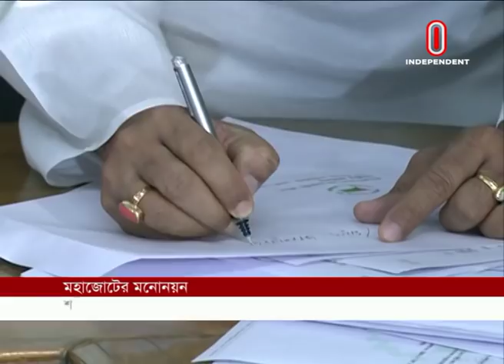বিকল্পধারা কতটি আসন পেল? ।। Bikalpa Dhara Bangladesh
একাদশ সংসদ নির্বাচনে ১৭ আসনে মনোনয়ন চূড়ান্ত করেছে আওয়ামী লীগ। এছাড়া মহাজোটের শরিকদের জন্য ৬০টি আসন ছেড়ে দেয়ার সিদ্ধান্ত জানিয়েছে দলটি। এতে ১৪ দলের শরিক ওয়ার্কার্স পার্টি ৫, তরিকত ফেডারেশন ২, জাসদ ইনু ৩, জাসদ আম্বিয়া ১, জেপি মঞ্জুকে ২টি আসনে মনোনয়ন দেয়া হয়েছে। জাতীয় পার্টি পাচ্ছে ৪০ থেকে ৪২টি। মহাজোটের আরেক শরিক বিকল্পধারা পাচ্ছে ৩টি আসন।